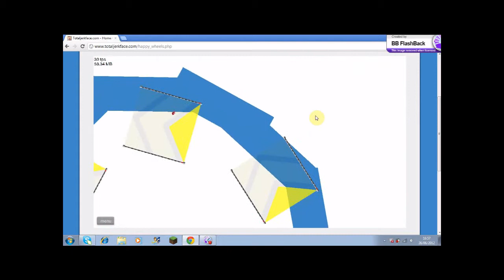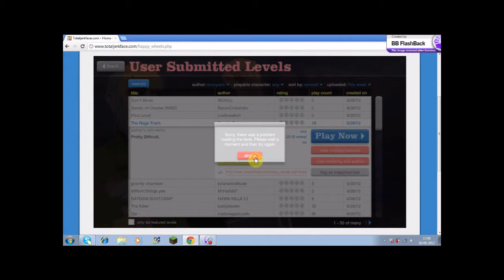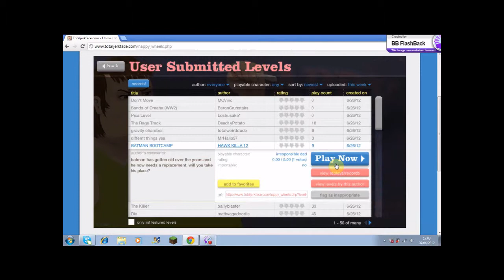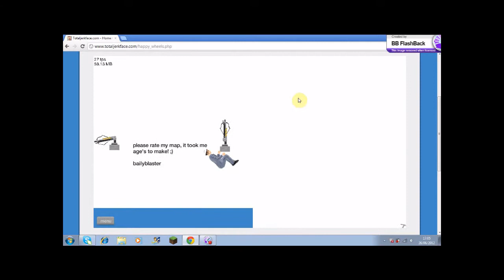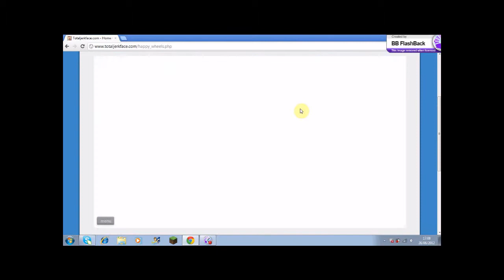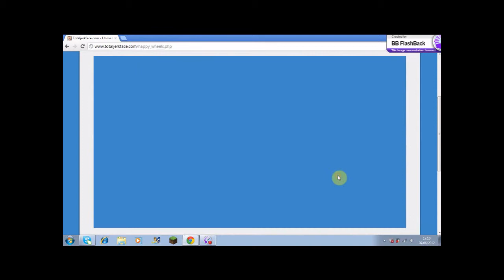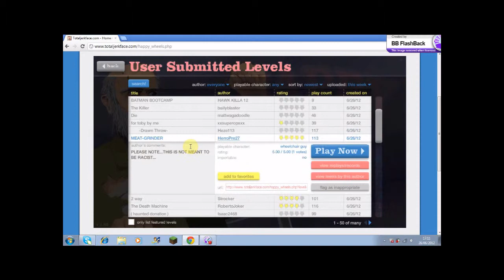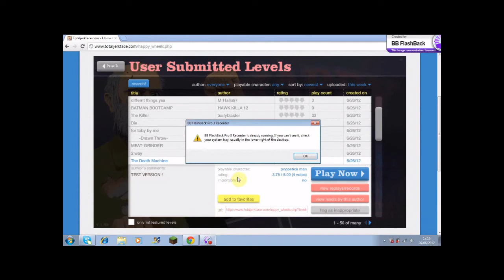Happy Wheels | Episode 12 | Maggot Powers Activate!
This video was requested and I hope you enjoy this.